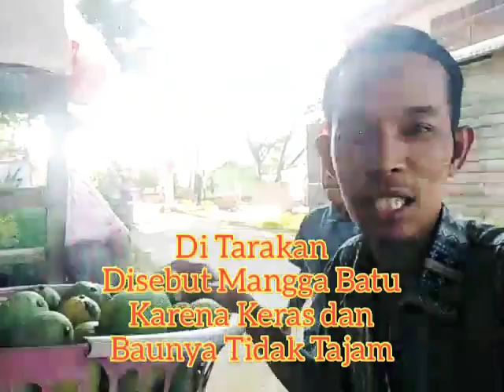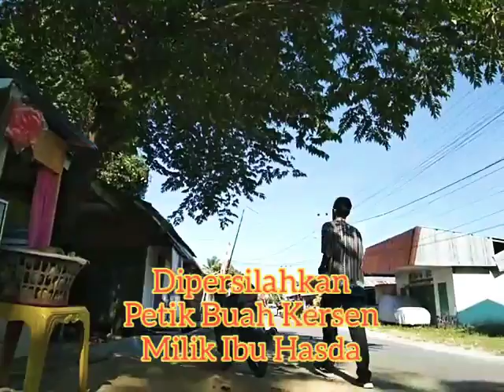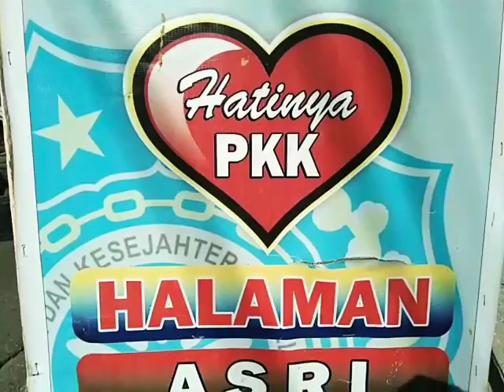Makan Mangga Di Poso Kota Jln. Natuna